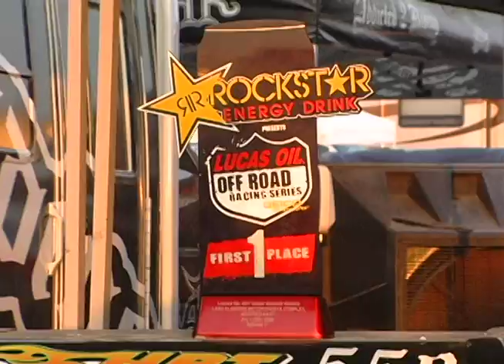Connor Hart Elite Kart 2009 Clips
Various clips of Connor Hart through out the 2009 Season. Connor had an amazing season, taking 2nd place in the Lucas Oil Off Road Championship series as well as many other notable podiums... Watch for Connor in the future as he moves up and progresses.